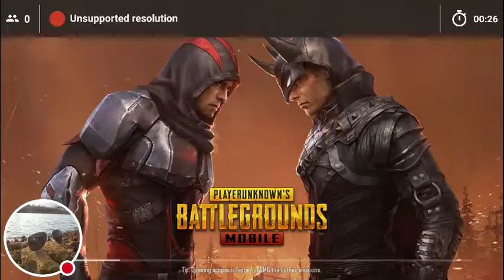My PUBG MOBILE Stream